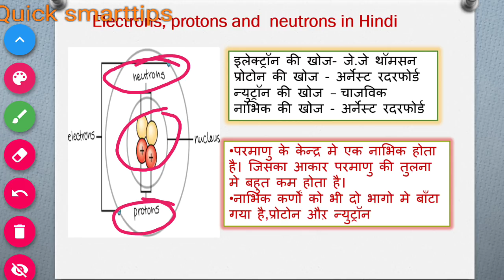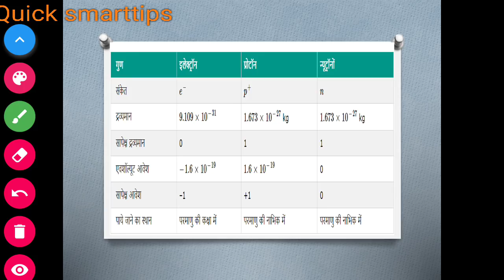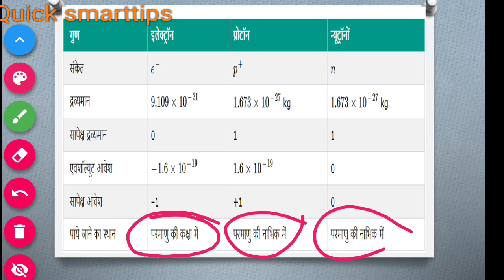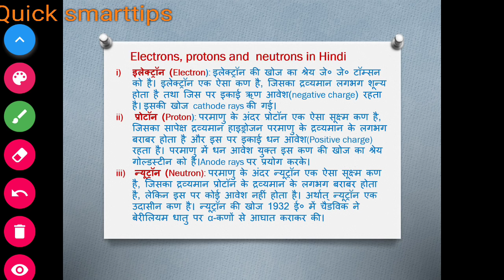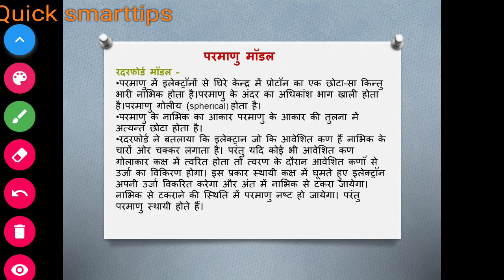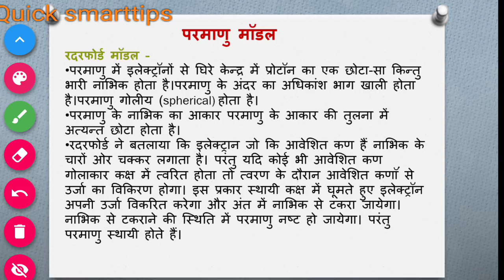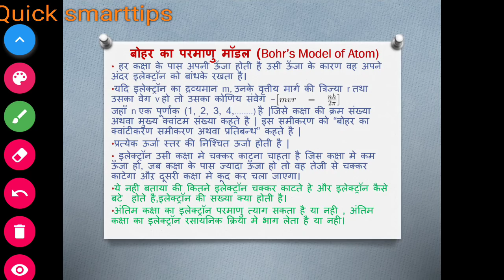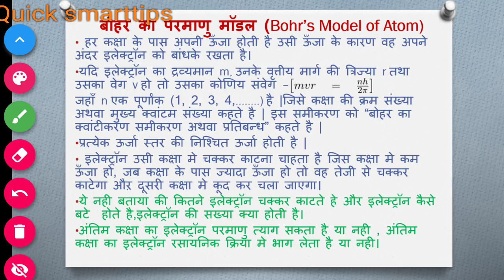Electron, Proton and neutron,परमाणु मॉडल( रथरफोर, बोहर, थॉमसन) Chemistry part-15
In this chapter we will study complete detail about electron proton and neutron.We will also study different model of atom in hindi.Complete chemistry crash  in Hindi for all competitive exams,.